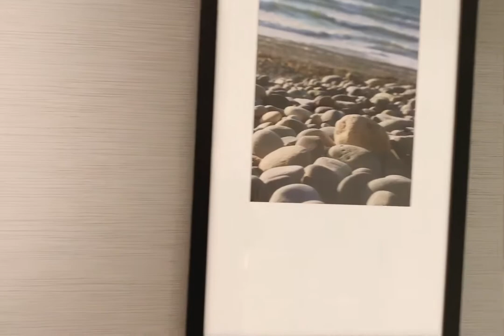VLOG Canada溫哥華島 維多利亞| Getaway to Victoria Canada | 秋天的Butchart Gardens🍁｜品嚐英式下午茶 Afternoon Tea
2 days weekend getaway to beautiful Victoria Canada.  To visit The Butchart Gardens that is full of autumn vibe.  Afternoon tea in The Dining Room and grilled salmon with chips in Red Fish Blue Fish are must try.  Hope you enjoy my video😊

Musician: Rook1e

Musician: @iksonmusic